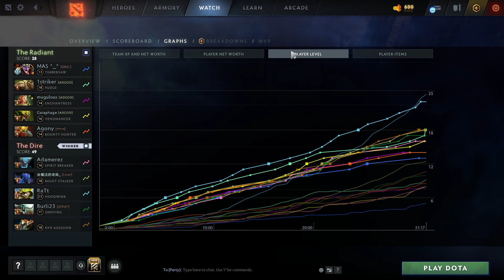Poison Bounce POISON STING + ACORN SHOT | Ability Draft